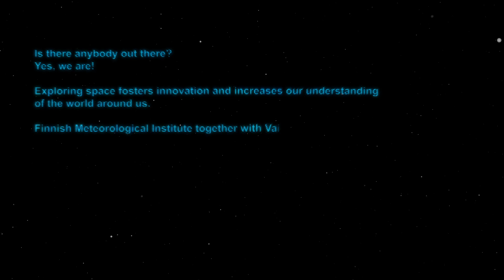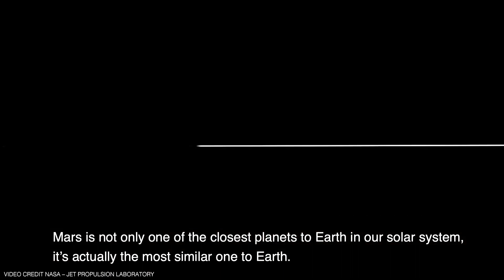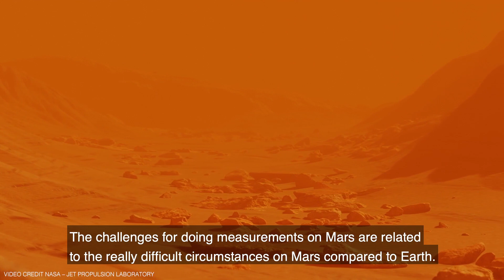Space-proof technology on Mars by Vaisala and FMI: Episode 1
Exploring space fosters innovation and increases our understanding of the world around us. Vaisala and the Finnish Meteorological Institute have provided space-proof technology for studying Mars.